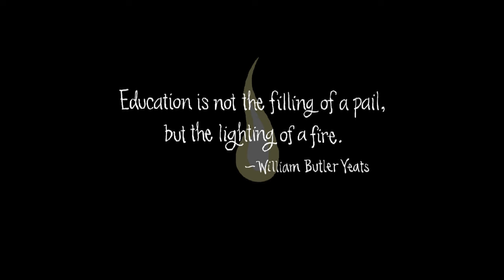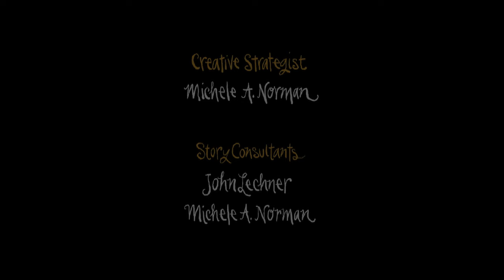Keepers Of The Flame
This animated poem was created by Peter and Paul Reynolds as a tribute to teachers and their vital role in nurturing the learning spirit in every child. We hope it inspires conversation and ideas towards improving our educational system.